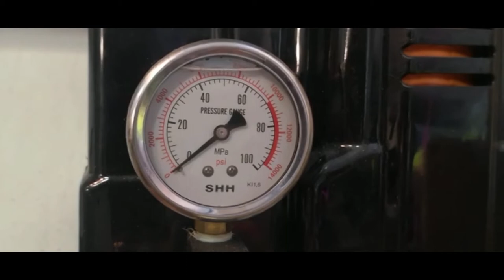Ganglines Manufacturing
Ganglines are essential components in sleddog; check out here how they are manufactured behind the doors of our workshop.